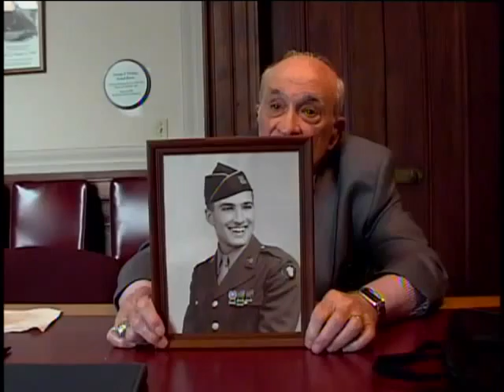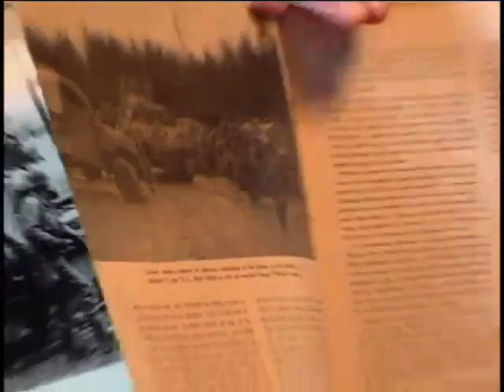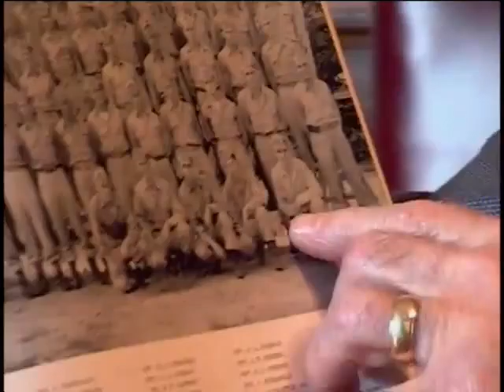Lucian C. Parlato, Private First Class, US Army, World War Two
E-3 (Private First Class) Lucian C. Parlato
DOB: 1925
Hometown: Buffalo, NY
Place of Birth: Buffalo, NY
Inducted: 18 December 1943
Discharged: 2 April 1946
8 April 2009
Erie County Historical Society, Buffalo, NY
Infantry life / conditions
Concentration Camp
Parlato, Lucian C.
Metz
Alsace Loraine
Scotland
England
Laharve, France
Ardennes
Central Europe
Rhineland
Copy of discharge, newspaper artical, hand written personal history